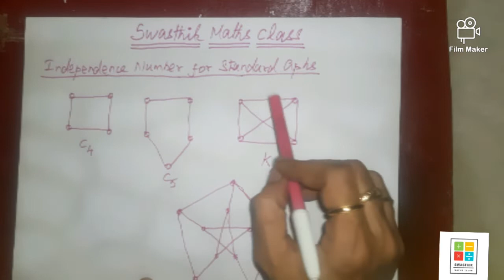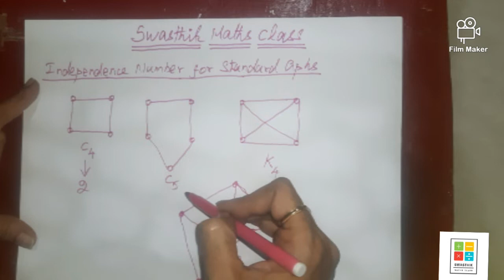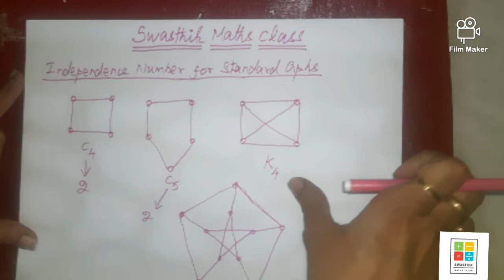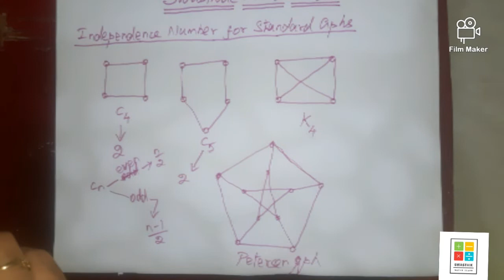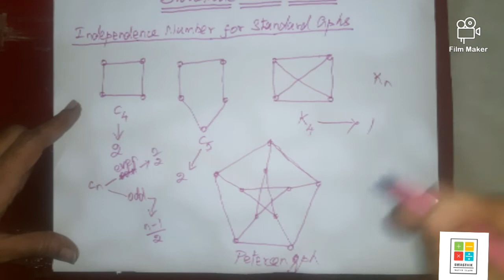Graph Theory 70 - Independence Number for Standard Graphs